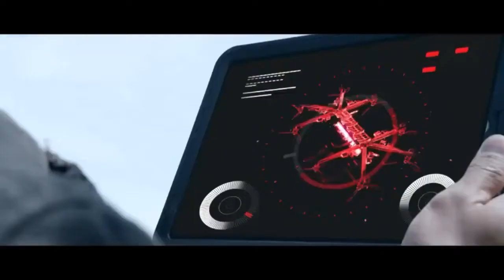Dataran Garam Bolivia [2017]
《Salt Flat Bolivia》